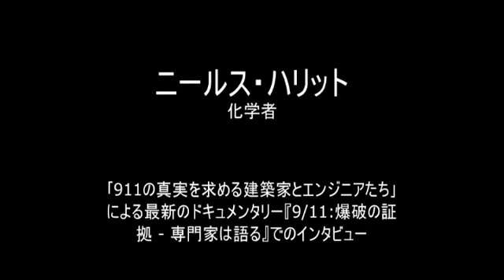ニールス・ハリット 化学者 (日本語字幕)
｢911の真実を求める建築家とエンジニアたち｣独占インタビュー!
世界貿易センターの粉塵の中にテルミットを発見した科学者の一人､化学者のニールス・ハリットが､テルミット、ナノ・テルミット、爆発物、焼夷物質について論じる｡
このインタビューは､｢建築家とエンジニアたち｣による力あふれる最新ドキュメンタリー『9/11:爆破の証拠 - 専門家は語る』に登場した､世界的な専門家の一人による元映像である。
下記の論文をご参照いただきたい。
Read The Open Chemical Physics Journal, 2009, 2, 7-31:
" Active Thermitic Material Discovered in Dust from the 9/11 World Trade Center Catastrophe " by N.H. & al: